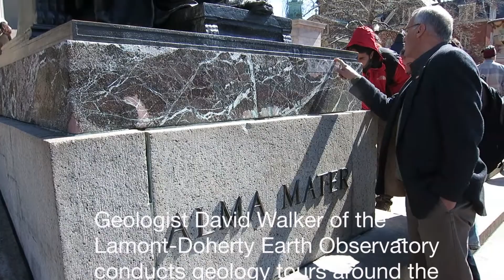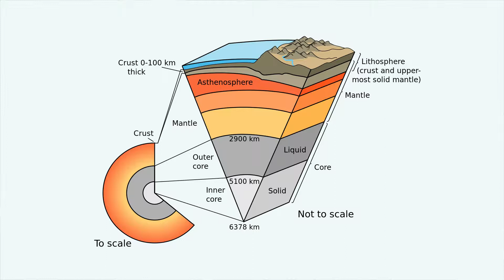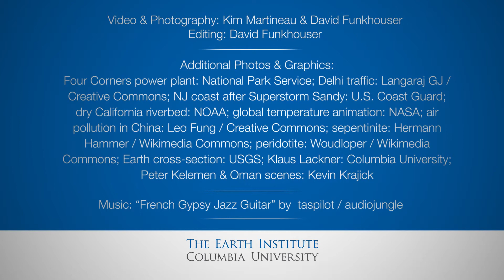In Ancient Rocks, a Way Forward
The statue of Alma Mater fronting Columbia's Low Library opens her arms to all who would learn about the world. Have we learned enough to keep from ruining our time on Earth through climate change? The statue rests on stone that offers a clue to one solution to our climate dilemma. Join Professor Walker on Part 7 of the Columbia Geology Tour.